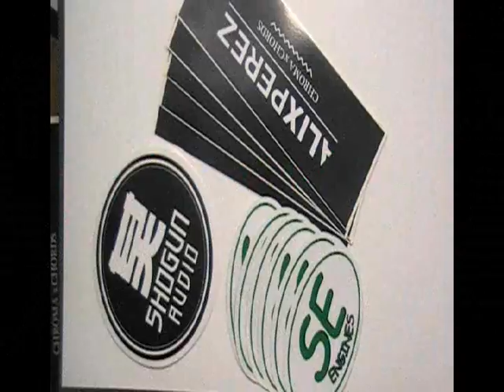Large Custom Stickers